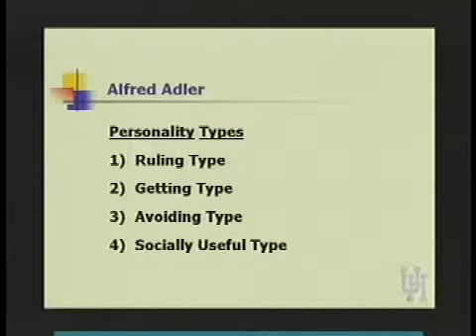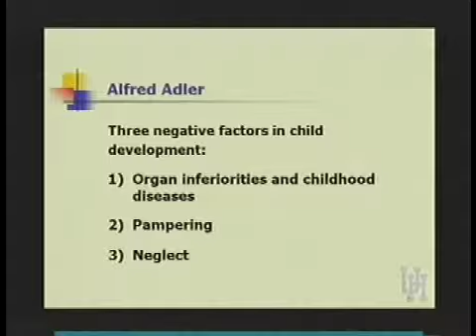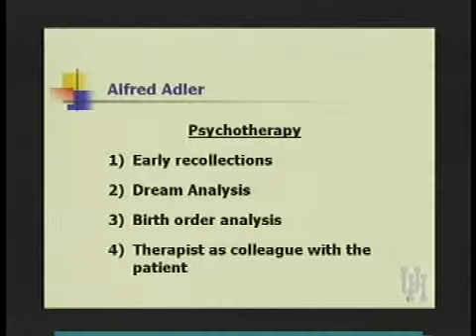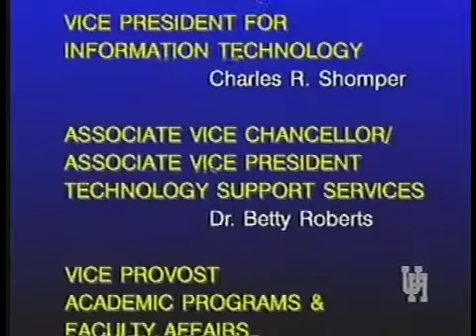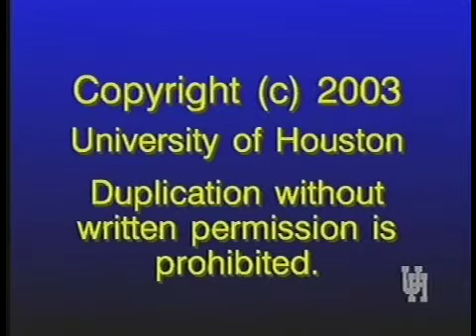PSYC 3325 LECTURE 6B